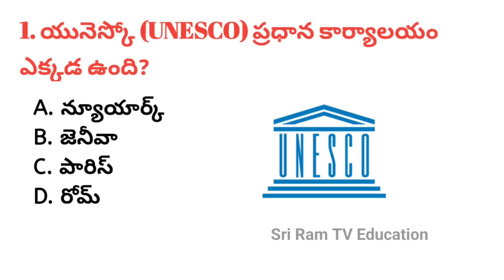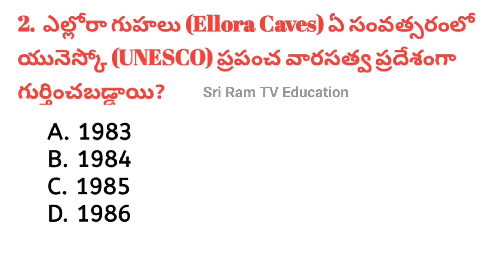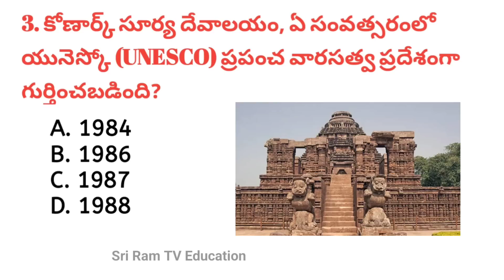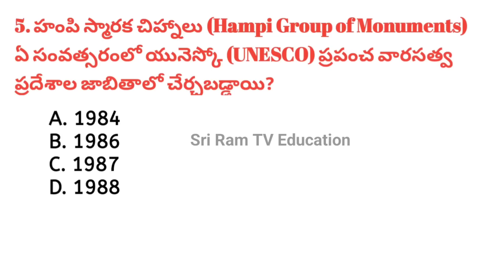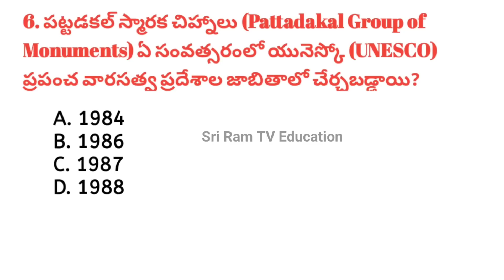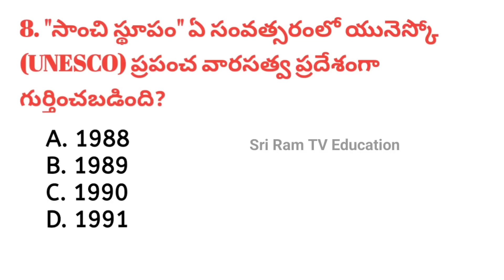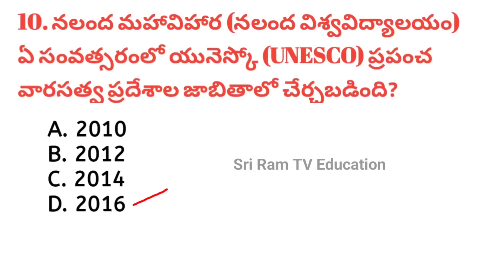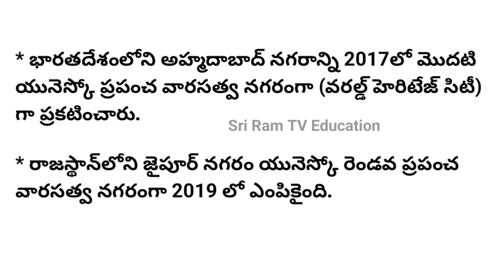UNESCO World Heritage Sites in India